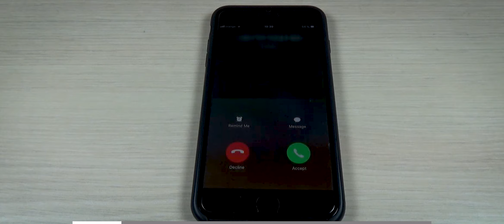Commander City On Red hot Demand | Ameer Admi Real Estate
Mr.Syed Kazim Adil Rizvi

Very few time we saw such market dips. People selling their properties and getting upset by latest market situation. Everyone is keen to get latest news from Bahria town Karachi and seeking improvement in rates. Please don't panic and don't sell your precious listings. Understand the value of your properties and evaluate accordingly. Finally we advise not to sell and hold your plots, apartments and houses in Bahria town Karachi. Thanks You

TODAY'S MARKET UPDATE of Bahria Town Karachi | Bahria Town Latest News

BISMILLAH HIREHMAN NIRAHEEM
Hi
“The Circle” is a Fresh Residential Experience
 Equipped with Architectural Finesse and Aesthetic.
A challenge to Provide Practicality Rapped in
Luxury.
First Boutique Apartments of Bahria
Town Community.

LOCATION
Only 15 Minutes from Highway ”The Circle”
Situated in The Prime Precinct 12 aka
“Ali Block”
Ali Block is the Heart of Bahria Town
,Surrounded by all Populated Precincts
 Such as Bahria Hills,Precinct8,10,11 &
 All Amenities Including Gym, School,
Shopping Gallery, Patrol Pump, Barbershop,
Play Areas & Many Parks.

NEAREST PRIME LOCATIONS

- Grand Jamia Masjid(World’s 3rd Largest)

- Dancing Fountain
- Shakarpariyan Point
- Bahria Heights Complex

- Chirpy Park

- Bahria Golf City

- Bahria Fire Station

- Midway Two

- Theme Park

- P10 Shopping Gallery

30 Months (2.5 Years)
INSTALLMENT PLAN

ONE BED Boutique Apartment
410 sqft
45,10000 TOTAL
Down payment                     9,20,000
10 Quarterly Installments   2,70,600 x 10 = 27,06,000
Grey Structure Complete    4,51,000 (10%)
1 Month B4 Possession     4,51,000 (10%)

TWO BED Boutique Apartment
800 sqft
79,20000 TOTAL
Down payment                     15,84,000
10 Quarterly Installments   4,75,200 x 10 = 47,52,000
Grey Structure Complete    7,92,000 (10%)
1 Month B4 Possession     7,92,000 (10%)

840 sqft
85,80000 TOTAL
Down payment                     15,84,000
10 Quarterly Installments   5,14,800 x 10 = 51,48,000
Grey Structure Complete    8,58,000 (10%)
1 Month B4 Possession     8,58,000 (10%)

THREE BED Royal Apartment
1120 sqft
1,23,20000 TOTAL
Down payment                     24,64,000
10 Quarterly Installments   7,38,200 x 10 = 73,82,000
Grey Structure Complete    12,32,000 (10%)
1 Month B4 Possession      12,32,000 (10%)

(NOTE)
All sizes are approximate sizes & final sizes may vary according to final demarcations.

HIGHLIGHTS of THE CIRCLE
30 Months (2.5 Years)

Semi Furnished Apartments with Lights and Fittings Installed
Every Apartment is Corner & Park Facing Apartment.

Comprehensive Parking Spaces.

Smart Door Entry.
Discount Offers For On Time Installment Deposits.
Rental Returns in Case of Delays.

Abdullah Khan (CEO)
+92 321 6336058